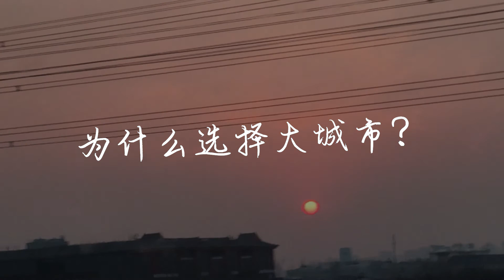她選擇離開小鎮，來到大城市